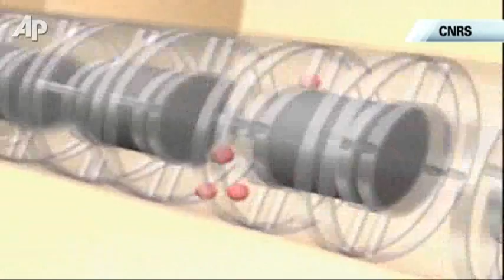Physicist: Neutrino Faster Than Speed of Light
On Thursday, the world's biggest physics lab unveiled a shocking finding: that one type of subatomic particle was clocked going faster than the speed of light. If true, it could undercut Einstein's theories. (Sept. 23)